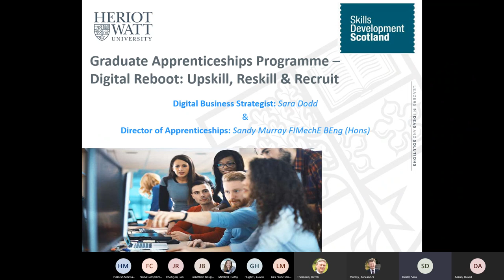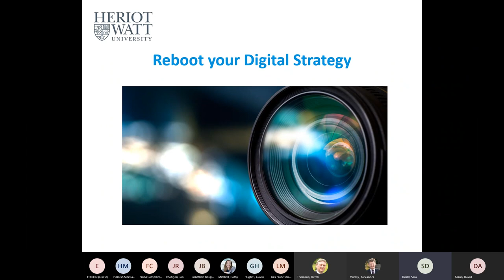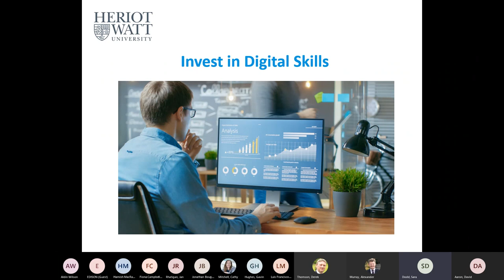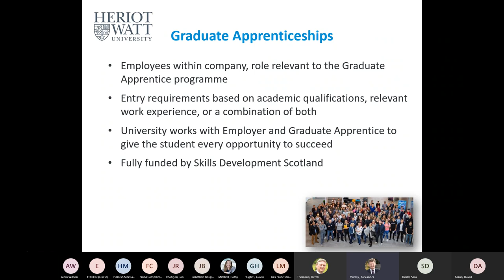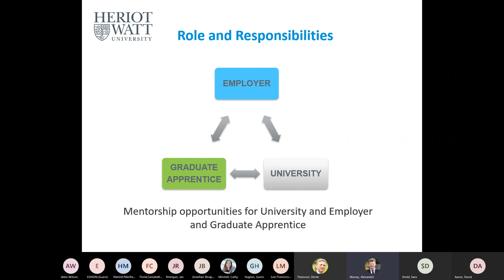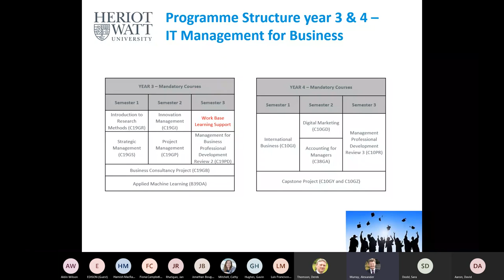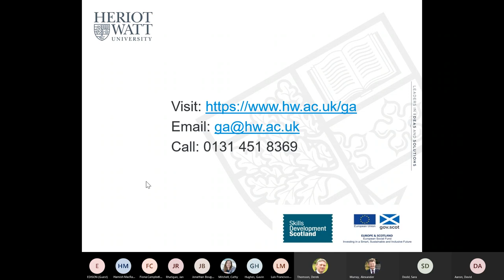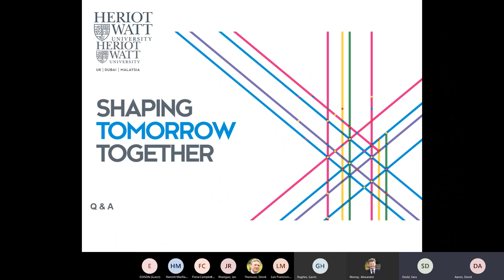Digital Reboot for Business Webinar - Upskill, Reskill and Recruit | 29 October 2020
Hear from Sara Dodd (Digital Business Strategist at Heriot-Watt) on the digital mindset and skills that companies need to adopt moving forward, and Sandy Murray (Director of Apprenticeships at Heriot-Watt) with an overview of Graduate Apprenticeships at Heriot-Watt.

You can find out full details of our Graduate Apprenticeships programmes